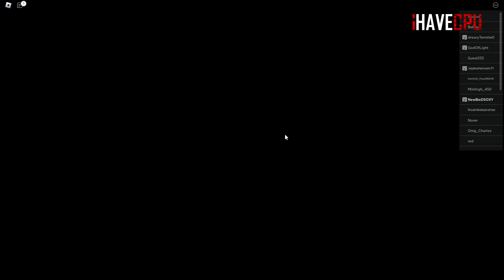อธิบายระบบ Stat Potential แบบละเอียด วิธีย้าย STATS ไปตัวอื่นยังไง!? - Anime Adventures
Timestamps: